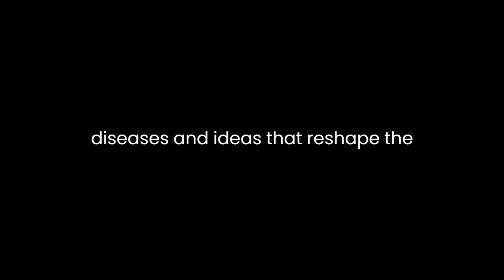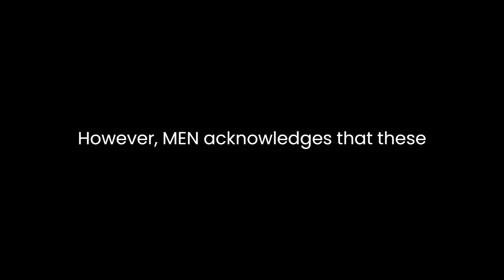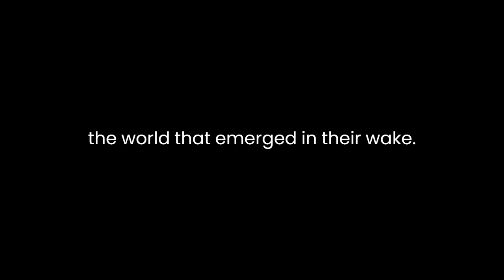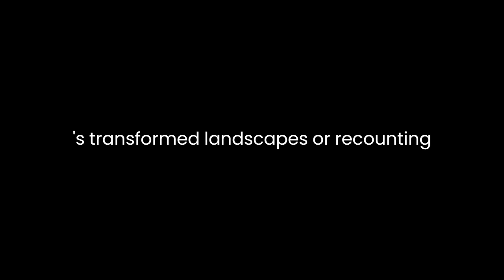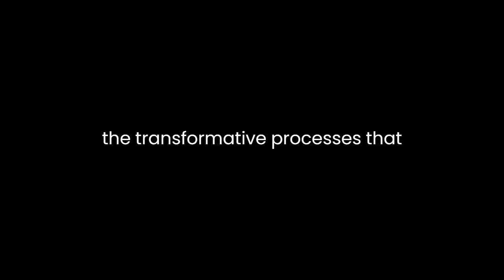"1493" By Charles C. Mann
"1493: Uncovering the New World Columbus Created" by Charles C. Mann is a thought-provoking exploration of the profound impact that Christopher Columbus's voyages had on the world, both in terms of ecological changes and global interconnectedness. Mann's comprehensive analysis delves into the complex interplay between the Old World and the New World, highlighting the exchange of plants, animals, diseases, and ideas that reshaped the course of history.Mann argues that Columbus's voyages in 1492 initiated an ecological exchange of unprecedented scale and consequence. The Columbian Exchange, as he terms it, facilitated the transfer of crops like maize, potatoes, and tomatoes from the Americas to Europe, leading to significant changes in diets and agricultural practices. Simultaneously, previously unknown Old World crops like wheat, coffee, and sugarcane found their way to the Americas. This biotic interchange had far-reaching effects, altering ecosystems, enhancing global food security, and ultimately contributing to population growth on both sides of the Atlantic. However, Mann acknowledges that these exchanges also brought about ecological disruptions, as invasive species wreaked havoc on indigenous flora and fauna.Mann also explores the societal implications of the Columbian Exchange. The movement of people, ideas, and diseases between the Old World and the New World had profound demographic consequences. The introduction of European diseases to the Americas decimated native populations, leaving societies vulnerable to European conquest and colonization. Additionally, the enslavement of Africans and their transportation to the Americas to meet the labor demands of the burgeoning plantation economy further shaped the social fabric of the New World. Mann skillfully dissects the intricate ways in which these demographic shifts led to cultural clashes, power struggles, and new forms of social organization.The author does not merely focus on the direct impacts of Columbus's voyages but also highlights the interconnectedness of the world that emerged in their wake. He presents a compelling argument that the exchange of goods and ideas transcended geographical boundaries and fostered a truly global network. For instance, the proliferation of silver from the mines of the Americas fueled trade routes that spanned continents, connecting Europe, Asia, and Africa. This economic interdependence laid the foundation for the modern global economy, reshaping wealth distribution and international relations.Mann's writing is characterized by meticulous research and a nuanced understanding of historical processes. He weaves together a tapestry of narratives, from the journeys of explorers and conquistadors to the experiences of enslaved individuals and indigenous communities. By juxtaposing these diverse perspectives, Mann paints a comprehensive picture of the multifaceted consequences of Columbus's expeditions.Moreover, Mann's prose captivates readers through its vivid descriptions and engaging anecdotes. Whether he is detailing the ecological impact of Earth's transformed landscapes or recounting the exploits of individuals navigating the uncharted waters of the Atlantic, his writing sustains a sense of intrigue that drives the narrative forward.In conclusion, "1493: Uncovering the New World Columbus Created" is a masterful work that unravels the intricate web of ecological, demographic, and cultural exchanges set in motion by Christopher Columbus's voyages. Mann's holistic analysis sheds light on the transformative processes that redefined societies, ecosystems, and global dynamics. By exploring both the intended and unintended consequences of the Columbian Exchange, Mann encourages readers to reflect on the far-reaching implications of historical events and their enduring legacy in shaping the modern world.